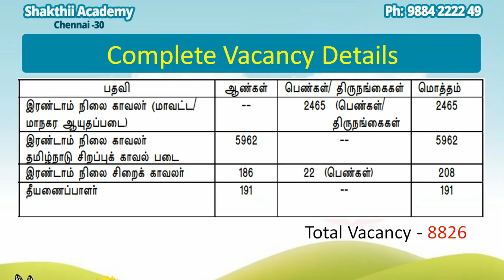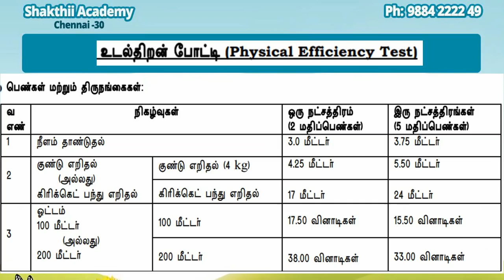Tamil Nadu Police Constable,Jail Warden & Fireman 2019 Vacancy - 8826 Complete Details